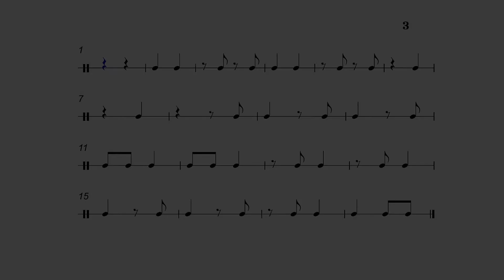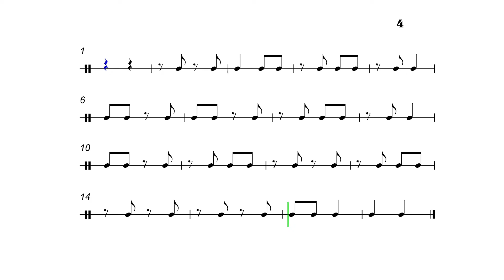Corcheas en 2/4! Lectura rítmica | Solfeo Básico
My PDF exercise collection + Study rhythm with the app you see in my videos!
■ Over 1000 Exercises
■ PDF of All Exercises on the channel
■ Freely change the tempo of the exercises
■ Rhythm Theory Courses
■ Weekly Updates with more exercises
■ Weekly Challenges
And more in the Gridmic Rhythm School.